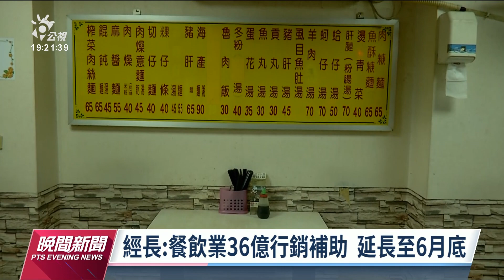劉德音稱易跳電是現況 王美花：台積電不會有停電危機｜20220614 公視晚間新聞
昨天下午高雄火車站又發生停電意外，八千多戶受影響。台積電董事長劉德音日前在股東會上公開表示，易跳電是現況。經濟部長王美花今天回應，科學園區供電設有專屬變電站，也有雙迴路設計，台積電不會有停電危機。至於再生能源占比20%，2025年已無法達標，王美花表示並沒有放棄，再生能源缺口會暫時以燃氣補足，並透露2026年10月達標。